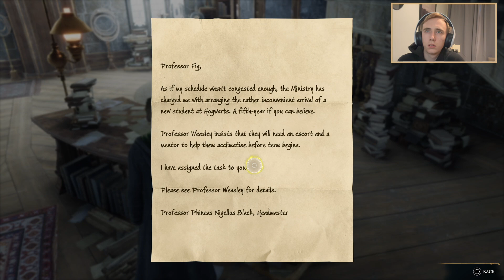GOING TO THE RESTRICTED SECTION! HOGWARTS LEGACY EPISODE 4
TODAY WE HAVE EPISODE 5 OF HOGWARTS LEGACY!

If you love gameplay of all the latest games this is the place for you!
Socials-